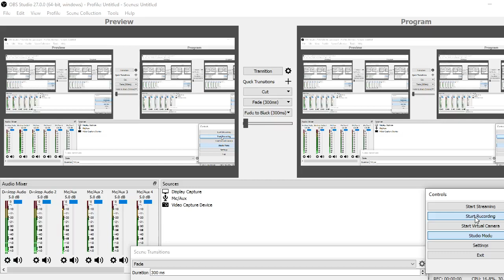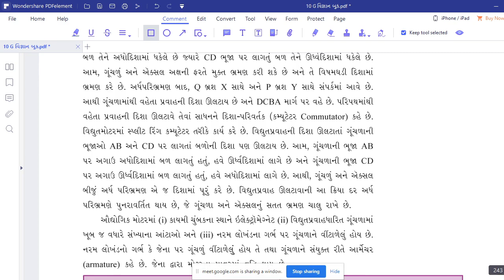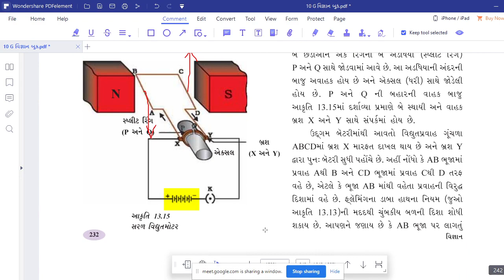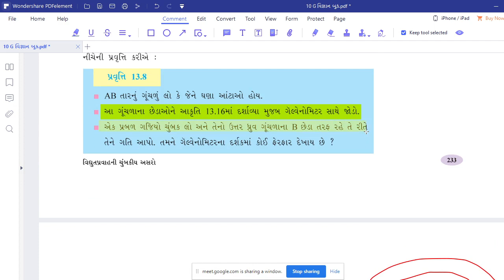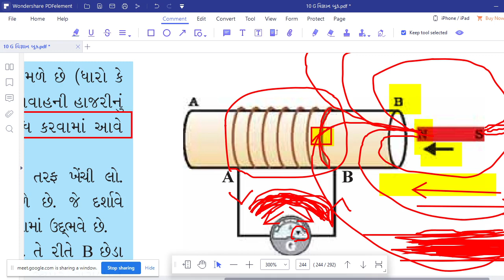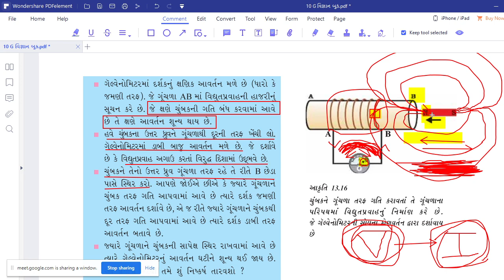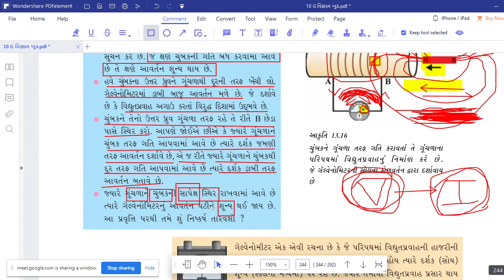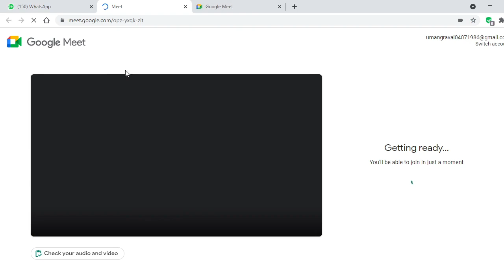ધો.10 પ્ર.13 વિદ્યુતપ્રવાહ ની ચુંબકીય અસરો. એપિસોડ 10